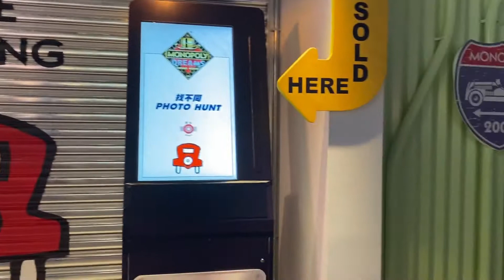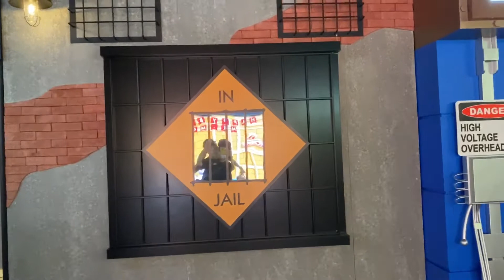（慶祝男朋友生日）part2 山頂廣場大富翁夢想世界生日優惠本人免費二人同行八折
Camera:canon supershot30/iphone11/iphonexs
Video cutting software:filmora/lumafusion